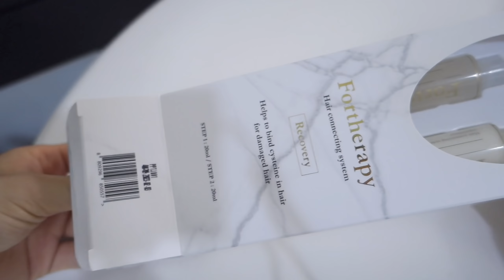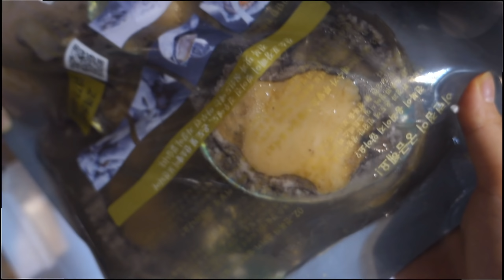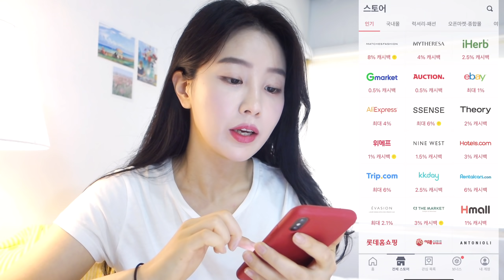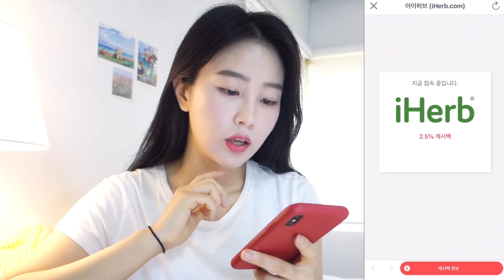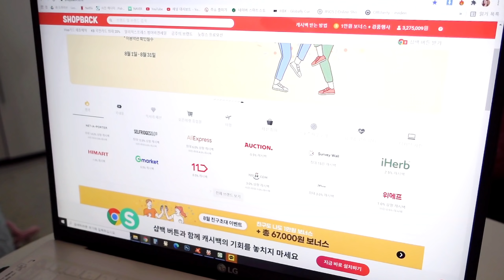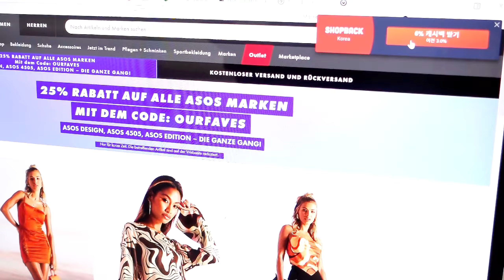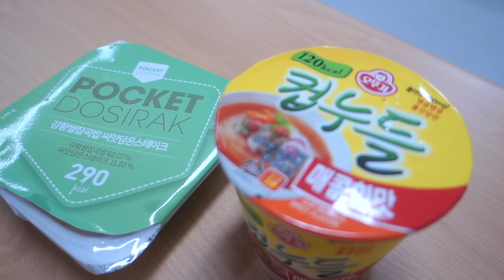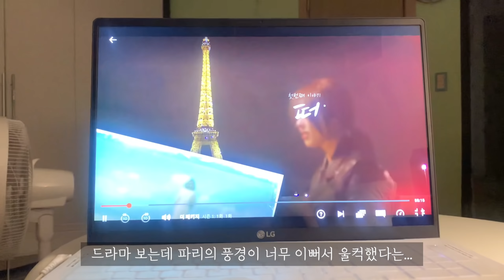[VLOG] 직장인 일상 브이로그ㅣ친구 신혼집 집들이 갔다가...?ㅣ숙취와 함께하는 인생ㅣ나만의 개이득 쇼핑 꿀팁 (feat.샵백)ㅣ완도 전복 요리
헬로 여러분 :)~~💛
저 백신맞고 어제 미열이 좀 있어서 집에서 요양하고 출근하니까
에너지가 만땅 충전! 역시 사람은 하루라도 쉬어야 하나봐요(?) ㅋㅋ
영상에서 말씀드렸던 샵백 챈미 코드 드릴게요 (이건 증말 꿀혜택)

가입 축하 캐시백 5천원 받는 챈미 코드

요 캐시백은 나중에 쇼핑 캐시백이랑 같이 합쳐서 계좌 이체, 네이버 페이 활용이 가능하답니돠
샵백 추석 맞이 프로모션 9월 16일 오후 12시까지~~
오늘이 혜택이 제일 좋아요! 고고

여러가지 추석 이벤트 참고하셔서 저처럼 캐시백 많이 돌려 받으시길 바랄게용
쇼핑 똑똑이 챈쁘니덜~

짧고 굵은 저의 일상 보러와주셔서 정말 감사해영!
여러분 모두 답답하시겠지만 다같이 힘내서 집순이 생활을 저와 같이 즐겨봅시당!! :)
다들 건강 유의하시고, 다음 영상에서 만나요!🥰

*정보*

𝐔𝐧𝐛𝐨𝐱𝐢𝐧𝐠 📦
- 포르테라피 리커버리 (지인 선물)

- 퓌(fwea) 단순제공

1 DAY
- top: 롤로랄프로렌 티셔츠 xs
- bottom : 지니 슬로우

2 DAY
- top: 품절
- bottom : 키쉬룸 (블랙)